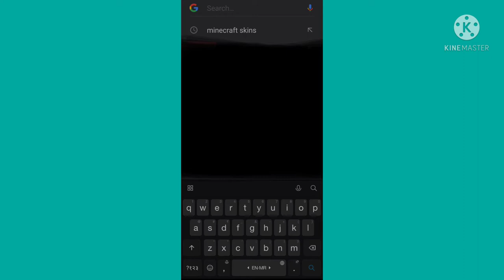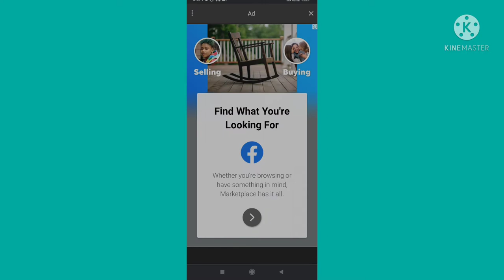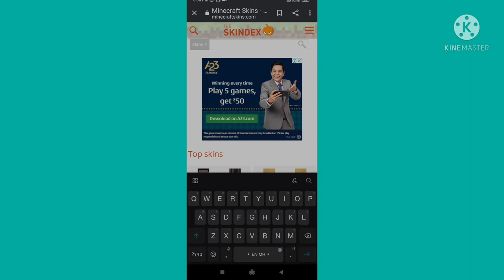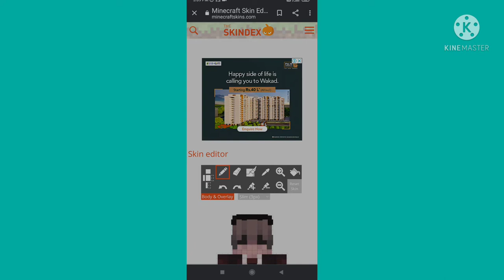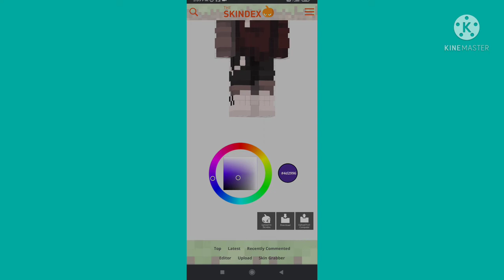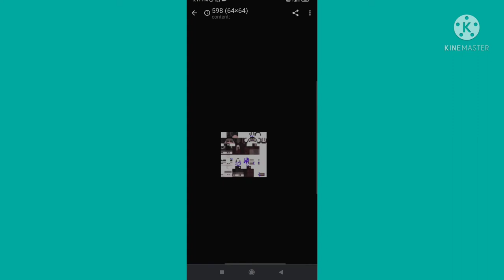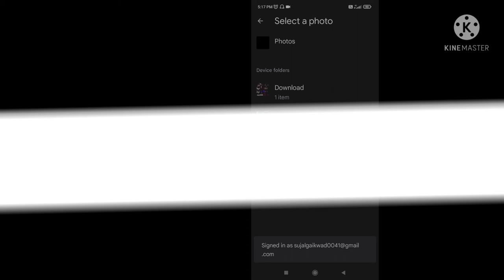How to get free skins in Minecraft